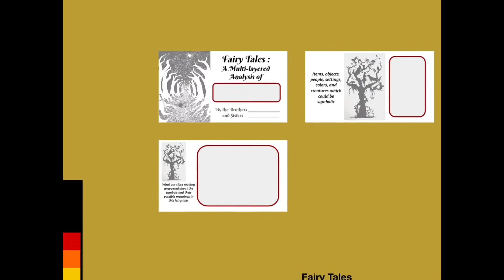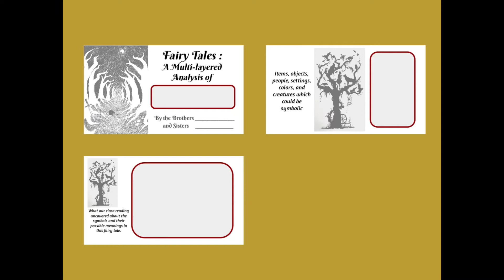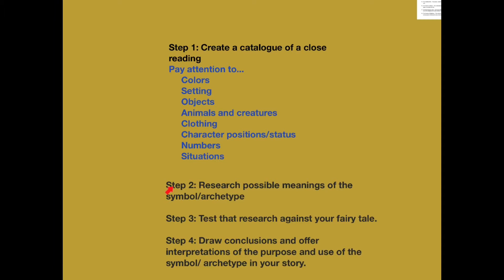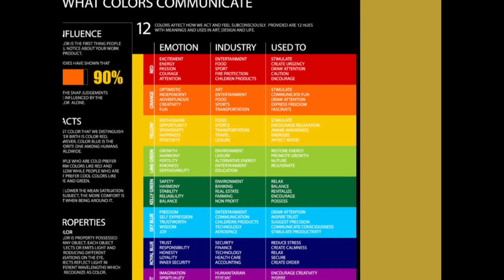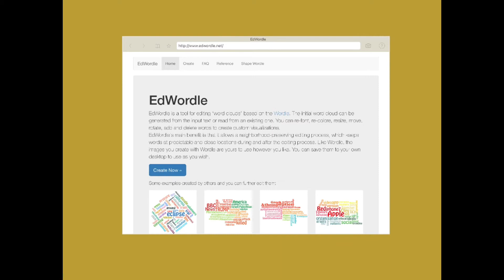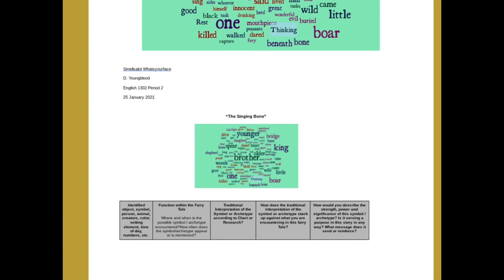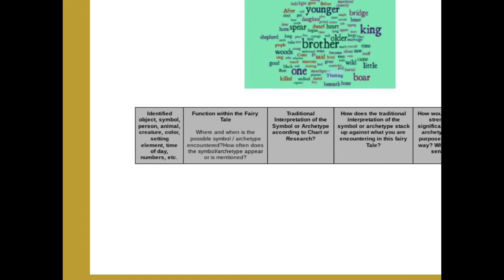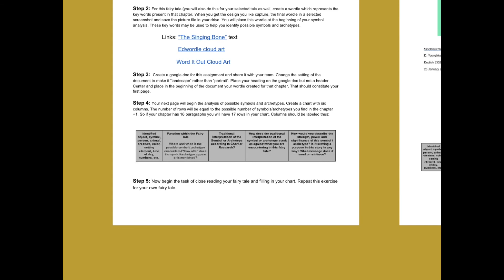Fairy Tales Symbols and Archetypes an Exercise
A video which explains how to do a more detailed analysis of a fairy tale using symbols and archetypes.

The Elite Literary Book Group provides courses covering great works of literature in order to prepare you for the AP Literature Exam as well as help instructors learn proper approaches for analyzing literature and instructing students to write effectively about that literature.

Please subscribe if you’d like to take a full course, analyzing the novel from cover to cover, revealing context and background information in terms of discussing the novel, and exploring its universal themes. This will give you an edge--and perhaps make you edgy-- in your approach to writing your Q3 essays. The three courses I’m now in the process of putting on Youtube will be: The Great Gatsby (recently uploaded), Their Eyes Were Watching God, and Catcher in the Rye in that order. These courses will give you all you need to prepare for the Q3 question, which asks you to write about the novel as a whole (not a plot summary). Or, if you just love learning literature and want to read like a professor, this is for you too.